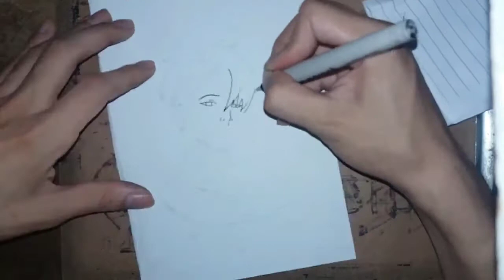BTS JIMIN | ANIME SPEED DRAWING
BTS JIMIN

SPEED DRAWING

JIMIN ANIME